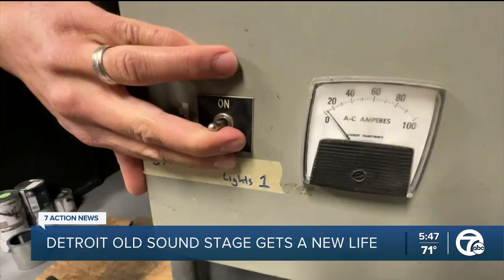Tour Cadieux Stage: Detroit's oldest sound stage is now restored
Built in 1937 Cadieux Stage has hosted celebrities like Bob Seger, Paul Shaffer, Grand Funk Railroad, and Aretha Franklin while filming her music video for Deeper Love.